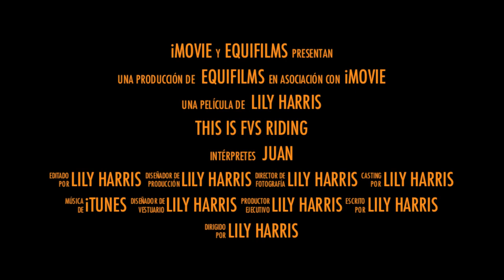Fountain Valley School of Colorado Riding Vlog #1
The FVS English Riding vlog is created by Lily Harris '15. Come back regularly for more installments!